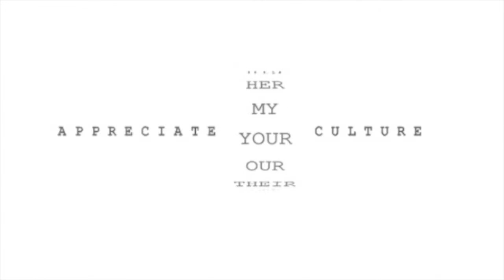Culture News Today | Potatoes on Mars, Fashion Tech, Flags from Food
Anthem Culture News Updates:
NASA is Growing Potatoes in Peru to Simulate Mars

India, the Fashion World’s Next Manufacturing Powerhouse?

From ‘Mad Max’ to Local Drama: Namibia’s Flourishing Media Industry

‘Plate Your Nation’ Contest Launched Ahead of Qatar Food Festival

Anouk Wipprecht’s Fashion Tech Lab is a New Hub For Smart Clothing Experiments